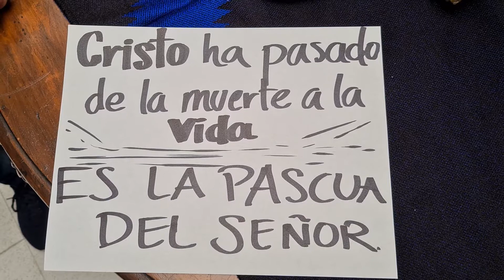ConexiónLaSalle 2020 | Domingo Santo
Jóvenes lasallistas te invitamos a vivir y participar de nuestras actividades para esta Semana Santa en casa conectados con Conexión La Salle.

Producción Gráfica
Gina Jaramillo
Producción audiovisual
Andrés Felipe Tuta